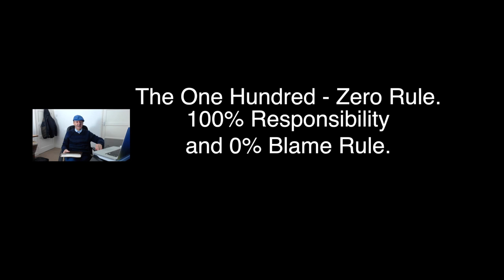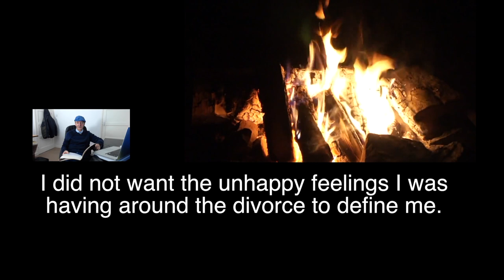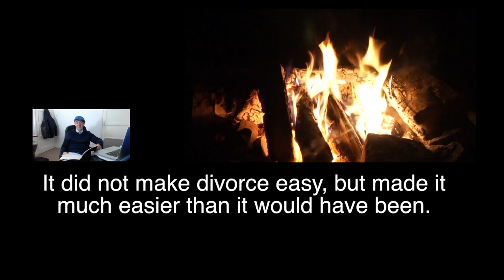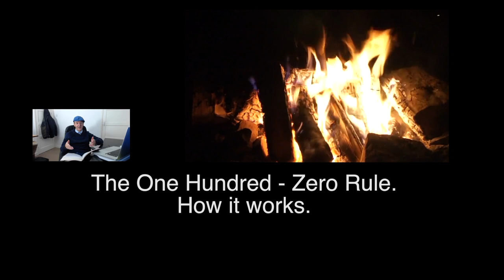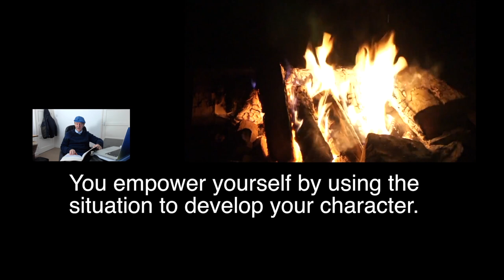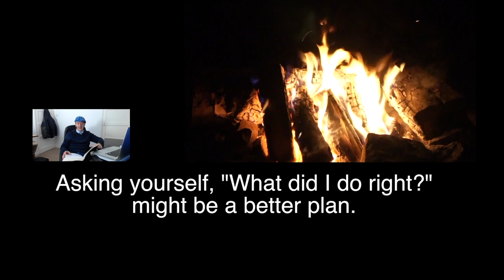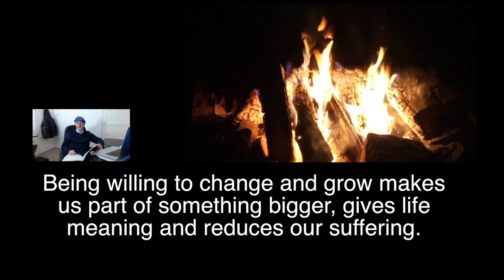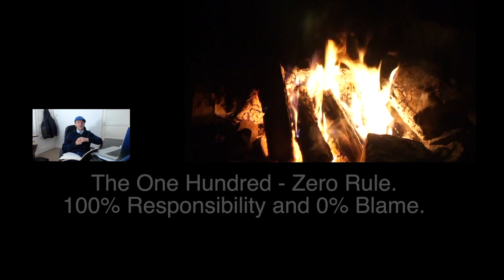A Rule for Life: Taking 100% Responsibility 0% Blame. The One Hundred - Zero Rule.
This is a handy rule for life: The One Hundred - Zero Rule. It is about taking 100% responsibility, yet 0% Blame for a situation in your life. It is about becoming free from blame so that we also free ourselves, and others, to more easily learn and grow from life.
When we are willing to take responsibility, without getting caught up in blame, and are willing to learn and grow, we become part of something bigger. We become a conscious participant in our own evolution. We begin to "know" ourselves and life in a new way, no longer so separate and alone. We discover meaning, even in our suffering, and life becomes richer and more fulfilling, even when it does not go the way we thought it should go.